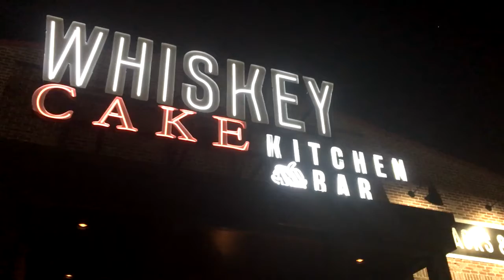2 Score and 10 Years